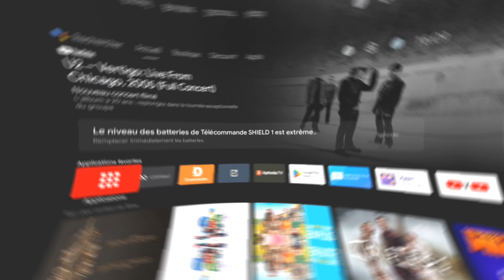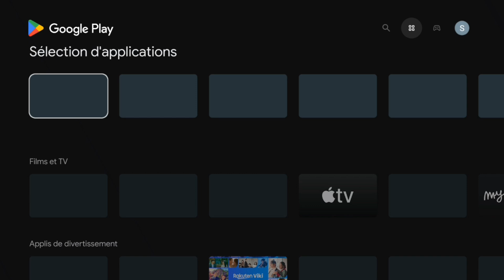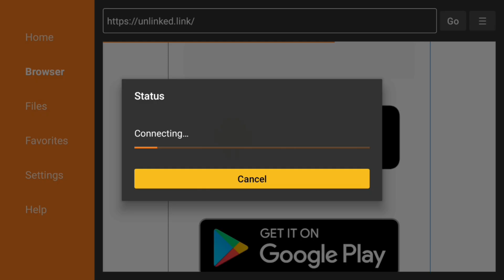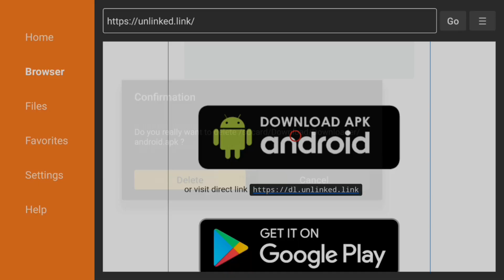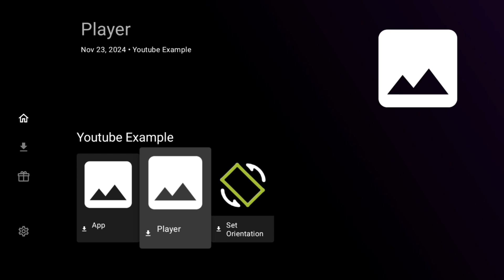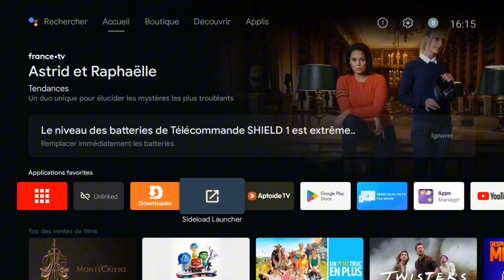افضل تطبيق للفرجة يغنيك عن كل التطبيقات 🤩💪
📺 كيف تثبّت أفضل تطبيق على تلفاز Android بسهولة؟ 🔥
خطوات بسيطة وسريعة لتحصل على تجربة رائعة ومميزة على جهازك! 🚀✨
تابع الفيديو لتتعلم الطريقة وتحسّن استخدام تلفازك الذكي. 💡

تنبيه: جميع المعلومات المنشورة على القناة تهدف إلى نشر الوعي التقني وتمنع استخدامها بأي شكل من الأشكال بطريقة غير قانونية أو غير شرعية.

📢 تحذير:
في WorldAndroidTv، نعطي الأولوية لفهمك وسلامتك.
مقاطع الفيديو الخاصة بنا تم إنشاؤها لأغراض تعليمية وترفيهية فقط.
نحن لسنا مستشارين ماليين، ومحتوانا لا يجب أن يُعتبر نصيحة مالية.
نحن لا نمتلك أو نستضيف أي محتوى، ودروسنا مخصصة للأغراض التعليمية فقط.
تختلف قوانين البث حسب الموقع، لذا تأكد من معرفة
والالتزام بالتشريعات المحلية لتجنب أي مشكلات قانونية.
نحن لا نتحمل أي مسؤولية عن أي مشكلات قانونية أو تقنية أو أي مشكلات أخرى قد تنشأ عند اتباع دروسنا. الرجاء المتابعة على مسؤوليتك الخاصة.

نحن نحترم قوانين حقوق النشر ونعمل ضمن حدودها: وفقًا للمادة 107 من قانون حقوق النشر لعام 1976، يسمح لنا بالاستخدام العادل للمواد المحمية بحقوق النشر لأغراض مثل النقد والتعليقات، والتقارير الإخبارية، والتعليم، والمنح الدراسية والبحث.